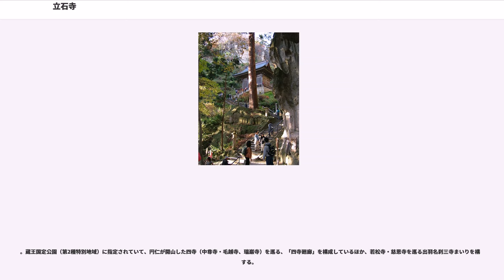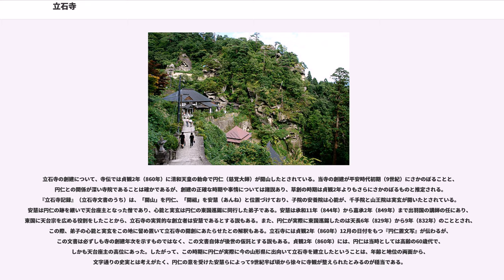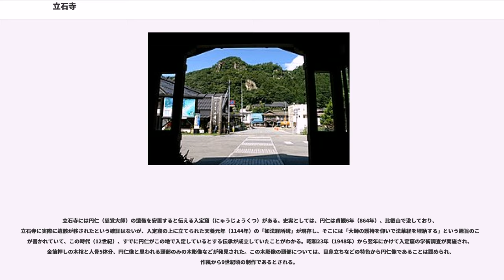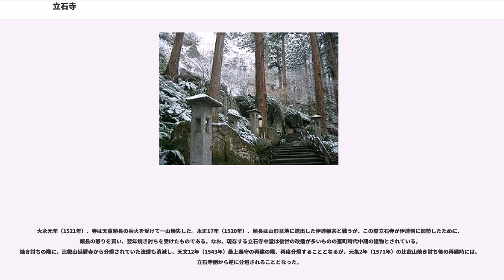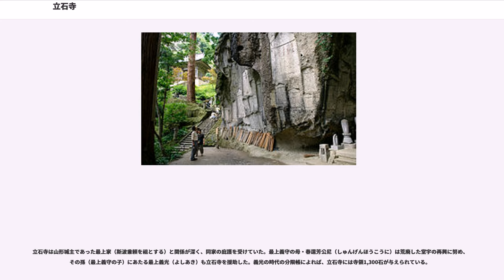立石寺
立石寺（りっしゃくじ）は、山形県山形市にある天台宗の寺院。山寺（やまでら）の通称で知られ、古くは「りゅうしゃくじ」と称した。詳しくは宝珠山阿所川院立石寺（ほうじゅさんあそかわいんりっしゃくじ）と称する。本尊は薬師如来。

。蔵王国定公園（第2種特別地域）に指定されていて、円仁が開山した四寺（中尊寺・毛越寺、瑞巌寺）を巡る、「四寺廻廊」を構成しているほか、若松寺・慈恩寺を巡る出羽名刹三寺まいりを構成する。

立石寺の創建について、寺伝では貞観2年（860年）に清和天皇の勅命で円仁（慈覚大師）が開山したとされている。当寺の創建が平安時代初期（9世紀）にさかのぼることと、円仁との関係が深い寺院であることは確かであるが、創建の正確な時期や事情については諸説あり、草創の時期は貞観2年よりもさらにさかのぼるものと推定される。『立石寺記録』（立石寺文書のうち）は、「開山」を円仁、「開祖」を安慧（あんね）と位置づけており、子院の安養院は心能が、千手院と山王院は実玄が開いたとされている。安慧は円仁の跡を継いで天台座主となった僧であり、心能と実玄は円仁の東国巡錫に同行した弟子である。安慧は承和11年（844年）から嘉承2年（849年）まで出羽国の講師の任にあり、東国に天台宗を広める役割をしたことから、立石寺の実質的な創立者は安慧であるとする説もある。また、円仁が実際に東国巡錫したのは天長6年（829年）から9年（832年）のこととされ、この際、弟子の心能と実玄をこの地に留め置いて立石寺の開創にあたらせたとの解釈もある。立石寺には貞観2年（860年）12月の日付をもつ『円仁置文写』が伝わるが、この文書は必ずしも寺の創建年次を示すものではなく、この文書自体が後世の仮託とする説もある。貞観2年（860年）には、円仁は当時としては高齢の60歳代で、しかも天台座主の高位にあった。したがって、この時期に円仁が実際に今の山形県に出向いて立石寺を建立したということは、年齢と地位の両面から、文字通りの史実とは考えがたく、円仁の意を受けた安慧らによって9世紀半ば頃から徐々に寺観が整えられたとみるのが穏当である。
なお、根本中堂に安置されている木造毘沙門天立像は近年の調査によって9世紀頃の作であることが判明しており、円仁とみられる頭部のみの木彫像と同様、立石寺創建期の一例に加えられる。また、胸甲の上で甲締めの結び目を表していることや細い腰帯の下に幅広の腰帯を着けるなど珍しい甲制となっているが、これらは東北地方の神将形の作例にしか見られないもので、平安時代には同種の作例がある寺院との間に繋がりがあったことを示唆させる特徴を持つ点でも注目に値する。

立石寺には円仁（慈覚大師）の遺骸を安置すると伝える入定窟（にゅうじょうくつ）がある。史実としては、円仁は貞観6年（864年）、比叡山で没しており、立石寺に実際に遺骸が移されたという確証はないが、入定窟の上に立てられた天養元年（1144年）の「如法経所碑」が現存し、そこには「大師の護持を仰いで法華経を埋納する」という趣旨のことが書かれていて、この時代（12世紀）、すでに円仁がこの地で入定しているとする伝承が成立していたことがわかる。昭和23年（1948年）から翌年にかけて入定窟の学術調査が実施され、金箔押しの木棺と人骨5体分、円仁像と思われる頭部のみの木彫像などが発見された。この木彫像の頭部については、目鼻立ちなどの特色から円仁像であることは認められ、作風から9世紀頃の制作であるとされる。

鎌倉時代には幕府の保護と統制を受け、関東御祈祷所となり寺は栄えた。本尊薬師如来坐像は元久2年（1205年）修理されており、この時本堂の修造が完了し十二神将を造立した。後に兵火により伽藍を焼失し、13世紀中頃には幕府の政策により禅宗に改宗となった。延文元年（正平11年・1356年）斯波兼頼が羽州探題として山形に入部した後、兼頼により再建され天台宗に戻った。

文明14年(1482年)雪舟等楊が訪れ写生している。

大永元年（1521年）、寺は天童頼長の兵火を受けて一山焼失した。永正17年（1520年）、頼長は山形盆地に進出した伊達稙宗と戦うが、この際立石寺が伊達側に加勢したために、頼長の怒りを買い、翌年焼き討ちを受けたものである。なお、現存する立石寺中堂は後世の改造が多いものの室町時代...